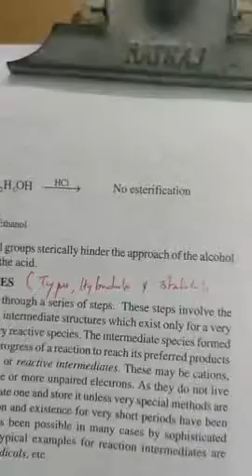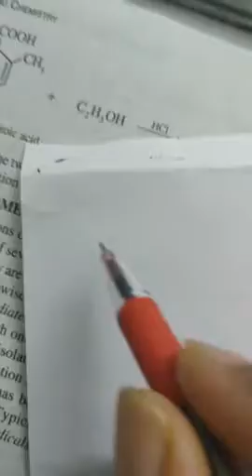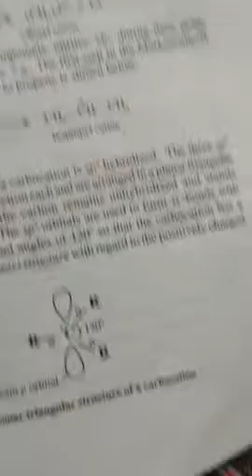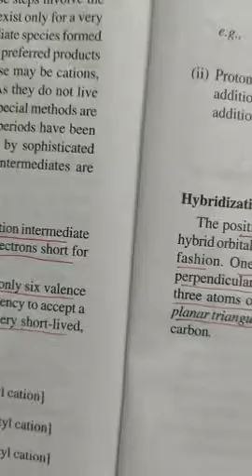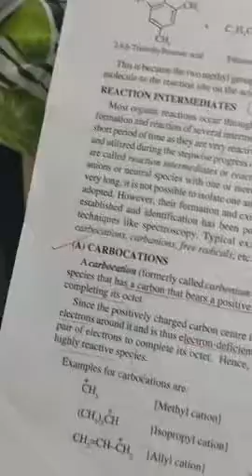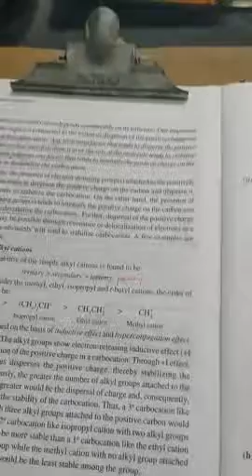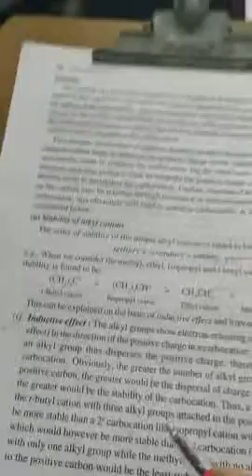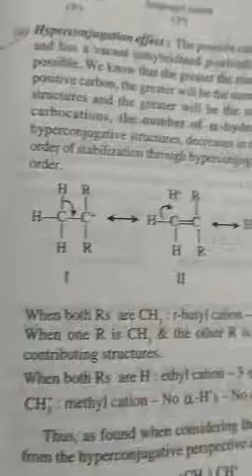Carbocations Part 1